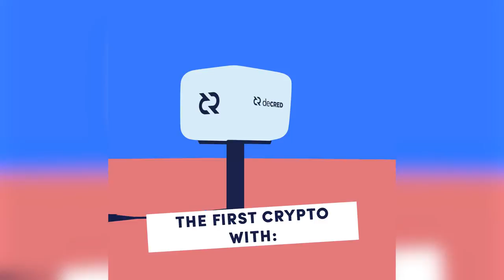Decred Original Governance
Hardware Wallets:
Ledger Nano S